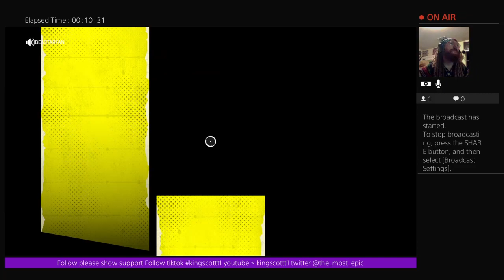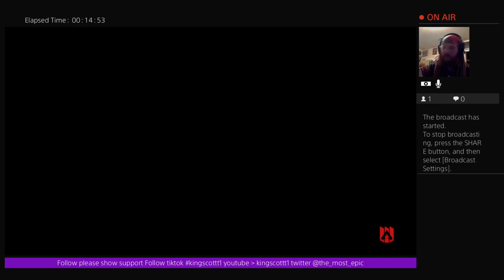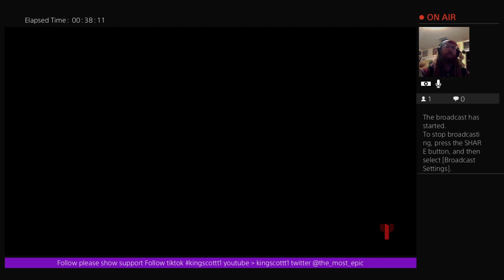Apex legends come support im OKAY IiSHHH